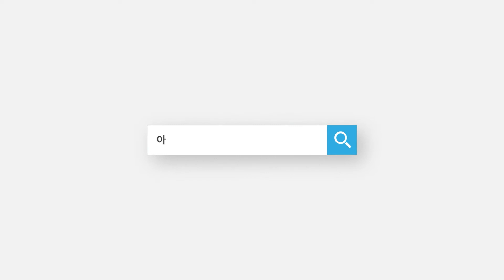6. 개별과제 한전 KPS 온기Dream 사업 아이디어🌻🌻🎈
한전KPS에서 온기Dream 사업 아이디어를 공모하고 있습니다.😘
거래금 최대 100만원, 상장과 상금도 받고 거래금도 받을 수 있는 기회!
7월 8일까지 접수받고 있으니 놓치지 마세요.
여러분의 아이디어가 세상을 바꿉니다.👍